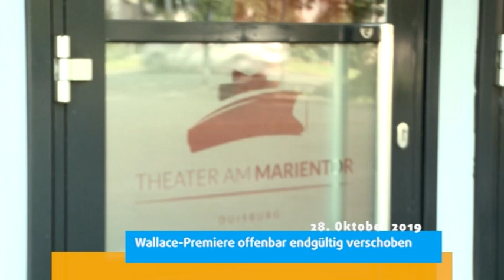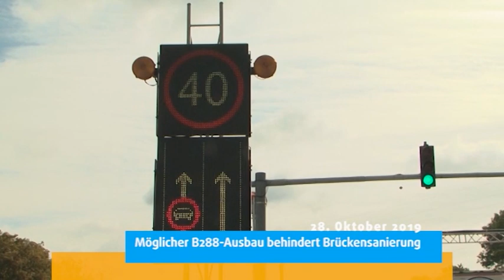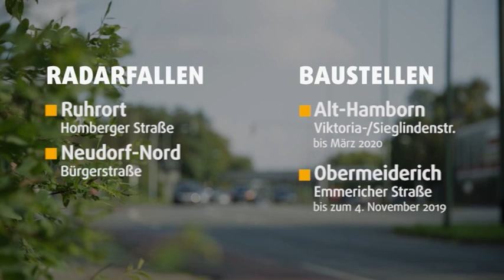STUDIO 47 .nachrichten | 28.10.2019 | „WALLACE“-MUSICALPREMIERE OFFENBAR ENDGÜLTIG VERSCHOBEN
• Theater am Marientor; „WALLACE“-Musicalpremiere offenbar endgültig verschoben
• Uerdinger Brücke; möglicher B288-Ausbau behindert Brückensanierung
• NGG kritisiert „Pfand-Chaos“; Duisburg könnte pro Jahr 49 Mio. Plastikflaschen sparen
• Bombenattrappe im FORUM Duisburg; zweite Verdächtiger mittlerweile in Duisburg
• Brand in Ruhrorter Sporthalle; Polizei sucht Zeugen: 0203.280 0
• Auto in Brand gesetzt; Polizei sucht Zeugen: 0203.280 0
• Uni Duisburg-Essen; Terahertz-Integrationszentrum mit 6,5 Mio. Euro gefördert
• Wetter
• Verkehr